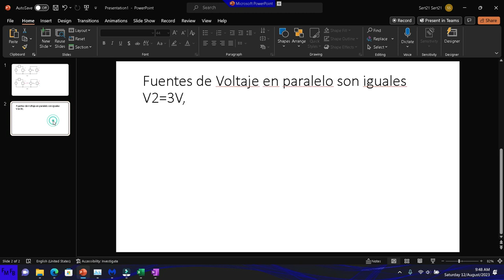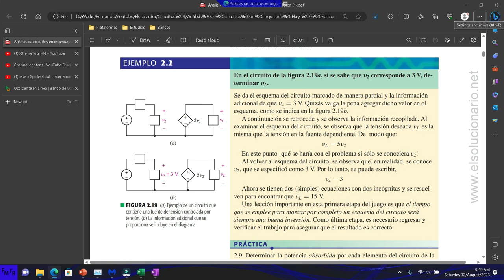Ejemplo 2 2 de Análisis de circuitos en Ingeniería en Haytt 7 ed